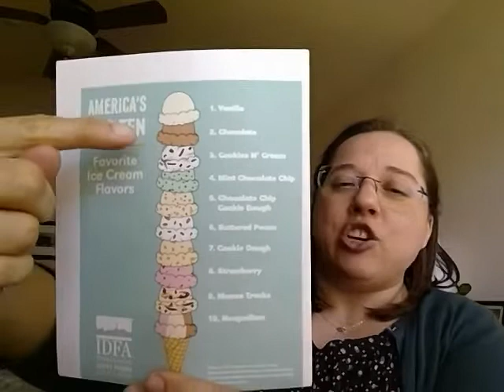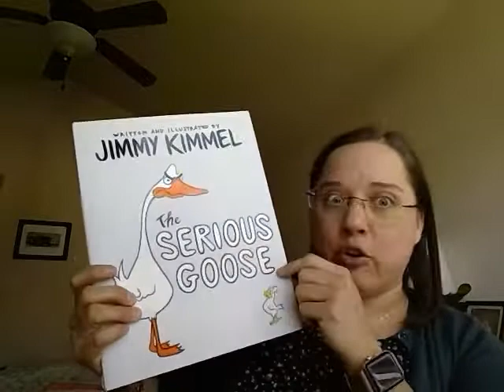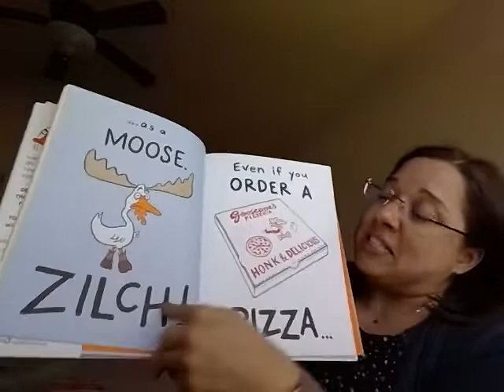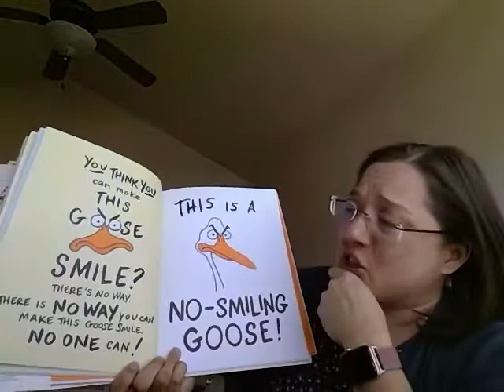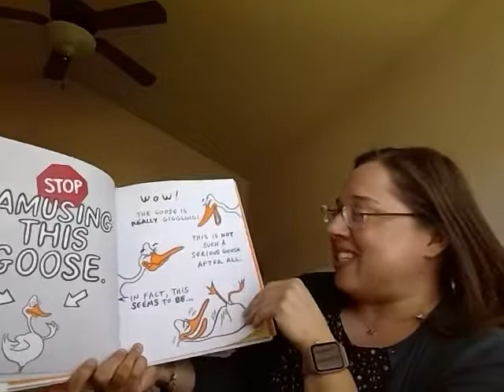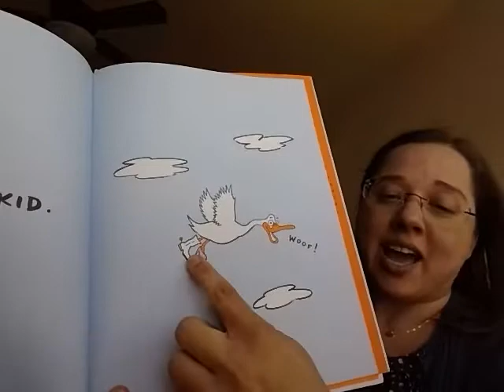4/15 Week 2 Writer Wednesday Lesson & Story Time with Mrs. Klimke!